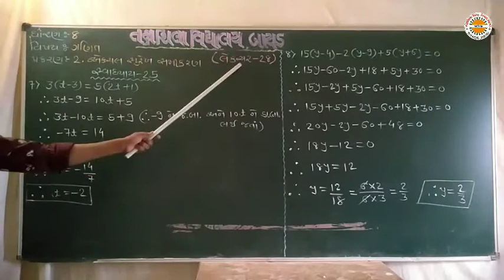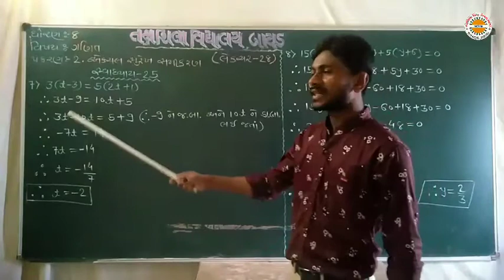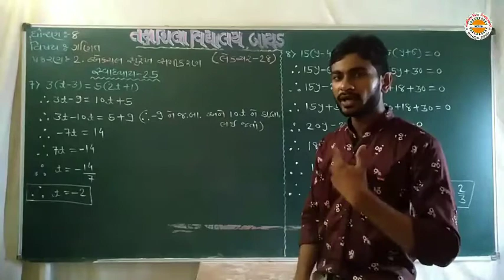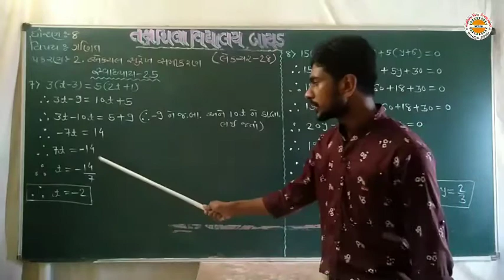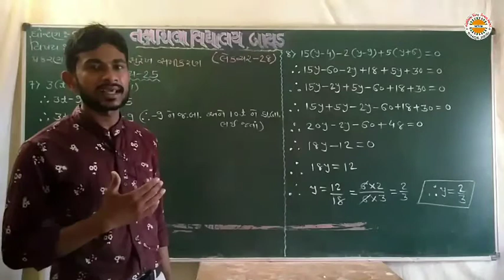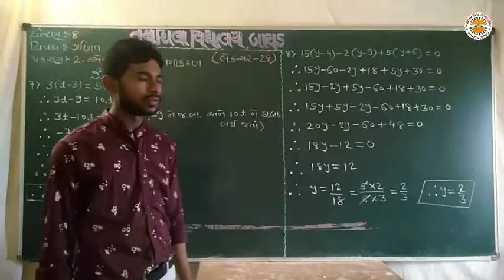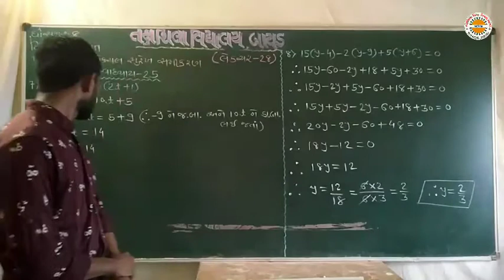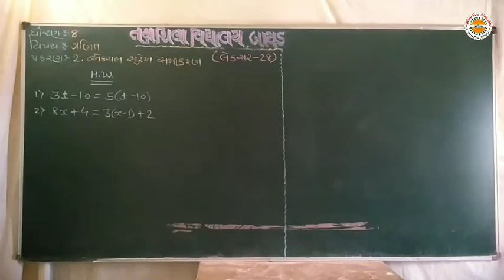std 8 maths ch 2 lec 28